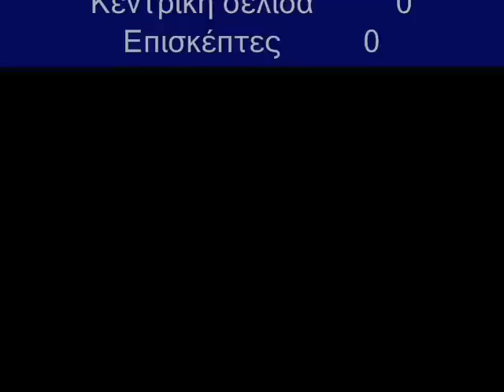Franco y Oli ~ Desde Que Te Vi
Photos : Olivia y Franco(Brenda Gandini y Benjamin Rojas)

Series : Floricienta